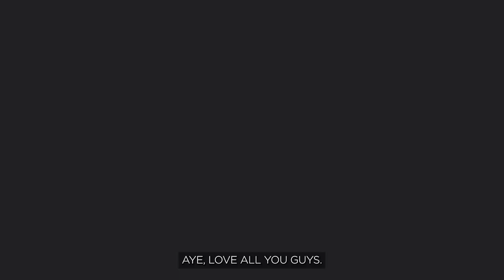Wisconsin Football: (WI)red - Coach Bicknell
It all starts up front 😤

Coach Bicknell takes the mic on this week’s (WI)red as he leads the guys in the trenches.